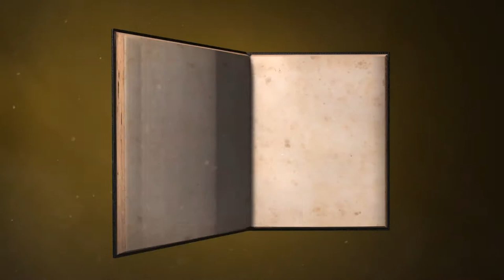[Epic Fantasy Music] Cykodd - A long journey to Eberron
Artist : Cykodd
Title : A long journey to Eberron
Album : The Dragon's Book
Number : 4
Genre : Epic Fantasy Music